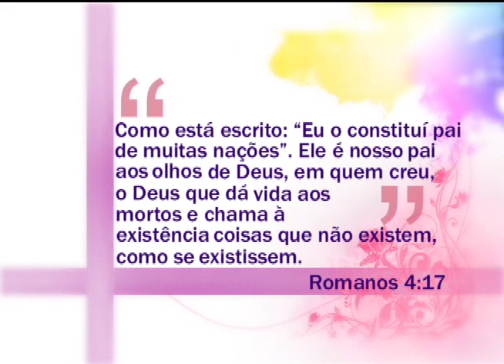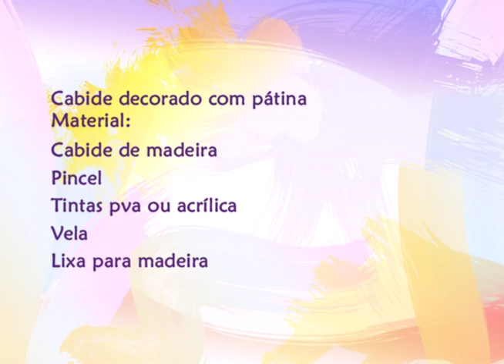Espaço Feminino - Como você se veste para ir a faculdade - (bloco 2 de 4) 27-03-2014